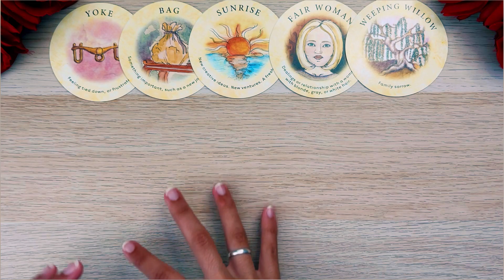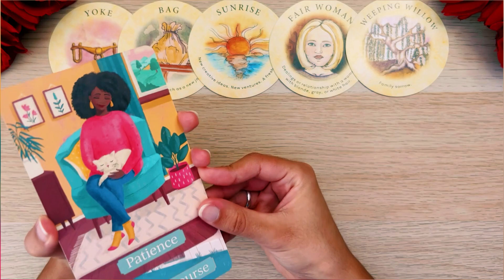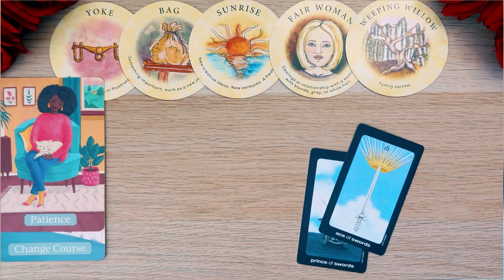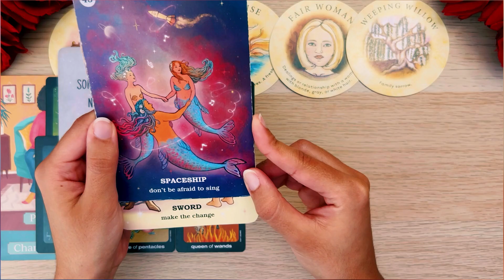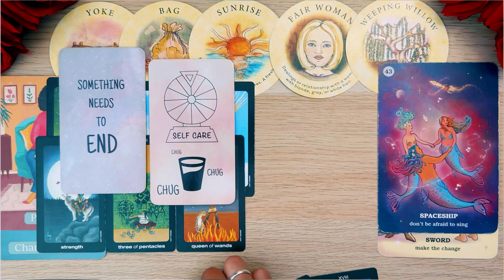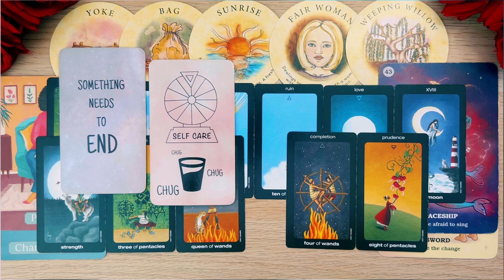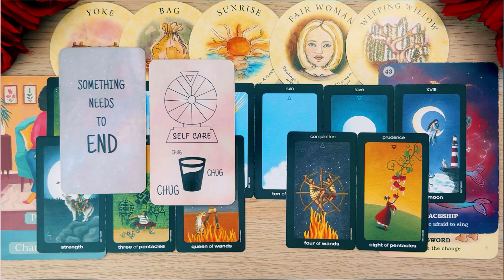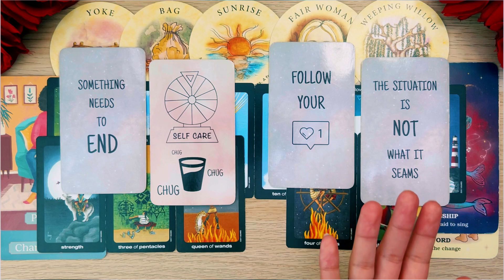ARIES TAURUS CUSP ✨ Are You Ready For This? ✨ SEPTEMBER 2024 Love & Career Tarot Reading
If you or your person are born between *April 16-22* (Cusp of Power), then this reading is for you!!